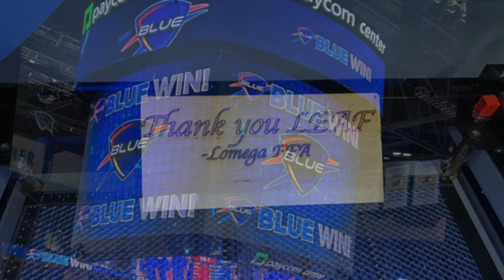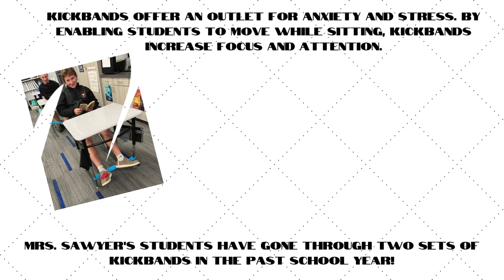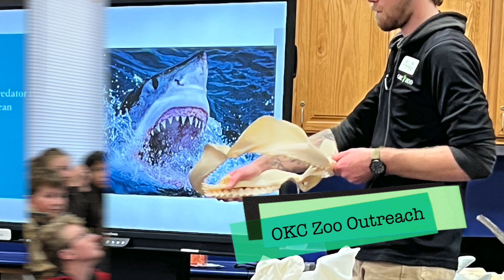Leaf Appreciation Video